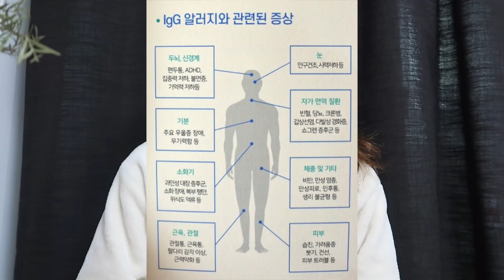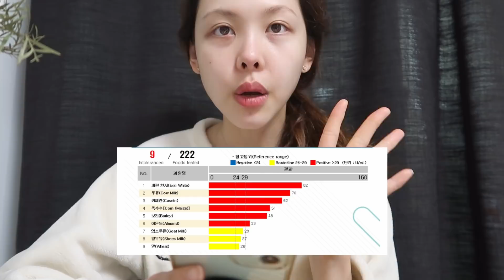다이어트브이로그ㅣ살쪘다..😂 당분간 유지어터 말고 다시어터 시작이요ㅎ,운동하고,식단해먹고,그래도빵은못참아,지연성알러지검사를 했어요!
오늘도 함께해줘서 고마워용 ❤️❤️❤️